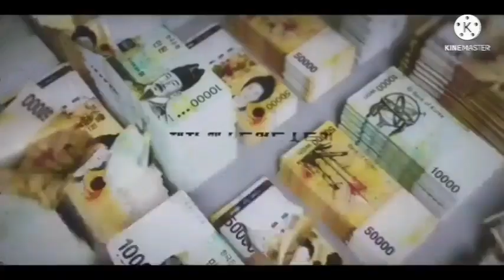Tracer eng sub trailer | Tracer korean drama trailer | tracer kdrama | new korean drama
Genre: Comrdy ; Corruption; Investigation;
Revenge

16 episodes

I loved his backup plans whever he fails . They all are funny and i enjoy watching them
Plot

revenge drama set in the Seoul Regional Office’s Tax Division.
Hwang Dong Joo, the newly-appointed team manager for the Investigation Bureau, is handsome but has a sharp tongue.
In Tae Joon has earned his way to the post of Commissioner through corrupt and illegal actions, all-the-while maintaining his cocky attitude.

release
2022 jan 17